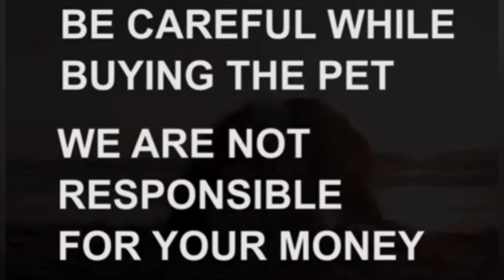Labrador semi adult puppy fa sale|Sols out|Lb nagar|Hyderabad|dog market in Hyderabad